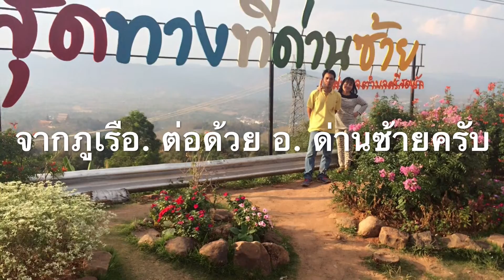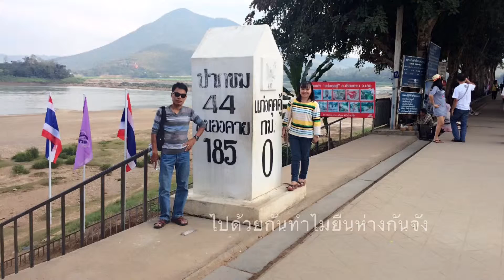ทริป. จ.เลย 13-14 มค .59 |sompongke STORY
ทริป. จ.เลย 13-14 มค .59 เที่ยว จ.เลย ผ่าน อ.ศรีสองรักษ์ อ.ด่านซ้าย อ.